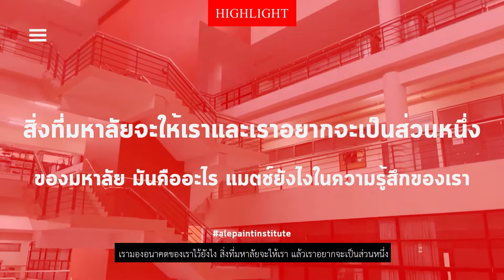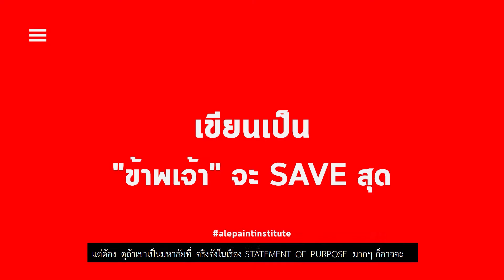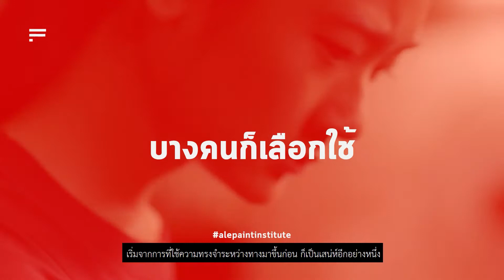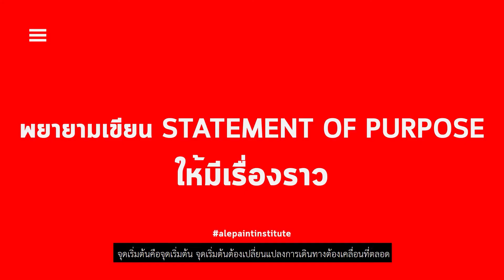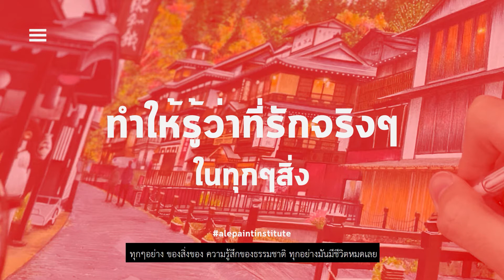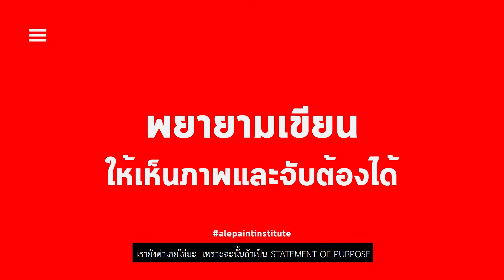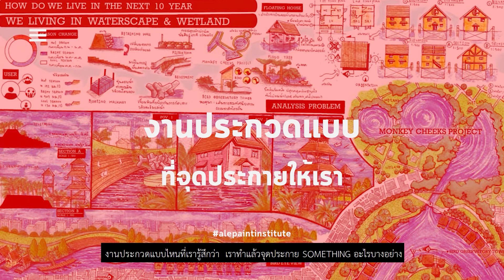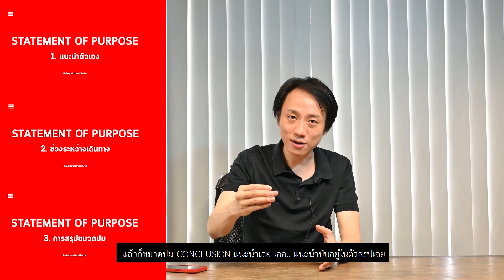แนะนำการเขียน Statement Of Purpose ในการเข้ามหาลัย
การเขียนแนะนำตัวเอง เป็นเรียงความ มีน้องหลายคนไม่รู้ว่าจะต้องเขียนออกมาเป็นแนวทางไหน Clip ตัวนี้จะคอยทำหน้าที่แนะนำเบื้องต้นครับว่า น่าจะต้องประกอบด้วยอะไรบ้าง ในการเขียนเพื่อแนะนำตัวเองให้เกิดความประัทบใจและดีที่สุดครับ